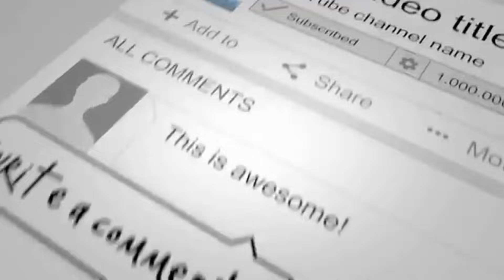Blunt Cut on low porosity hair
Kenra blow out spray

SILK PRESS ON DAMAGED HAIR! Omg I’m so rough on little girls hair???🤷🏽‍♀️

Products used

Kenra Platinum Hot Spray
Kenra Platinum Silkening Gloss

🚨🚨🚨MY NEW FULL VIP VENDOR LIST!!!

🚨🚨🚨NEW E-BOOK ALERT🚨🚨🙌🏾
How to find your purpose and kill the mental program that keeps you from teaching your fullest potential!!

How I made my first 100k!!! The E-Book where I give away all my editing,branding, and marketing secrets! The Plugs 🔌 are the best part! I’m giving out my complete vendor list in his course! One vendor goes for 45.00 alone but I’m giving them all for 30.00 plus soooo much more! I’m talking Lashes,VirginHair,Flat Irons,product line vendors and so much more! CHANGE YOUR LIFE!!

The truth about round brushing and pressing combs

❤️❤️🙌🏾🚨🚨🚨Favorite roundbrush

🚨🚨All hot tools used in video can be purchased below👇🏽👇🏽

Products used: 💕Stimulating Silk Fusion Shampoo & Conditioner💕Silk Fusion Therapy💕Silk Fusion Polish💕Silk Nectar💕

Las Vegas based!